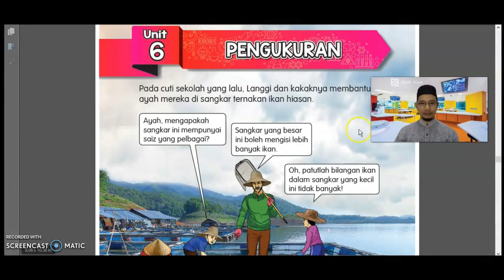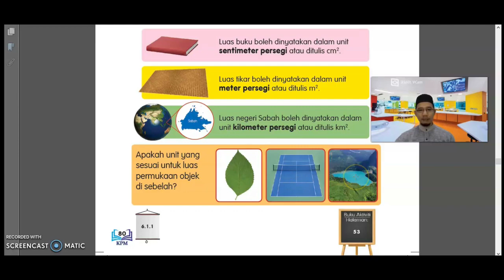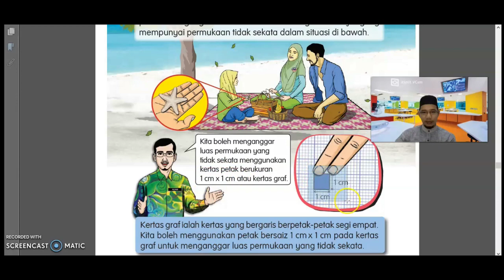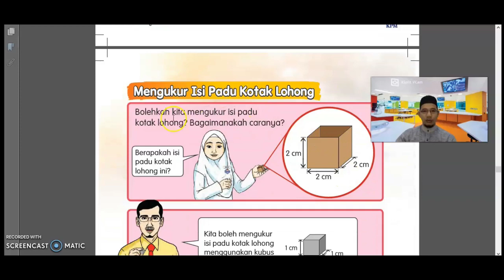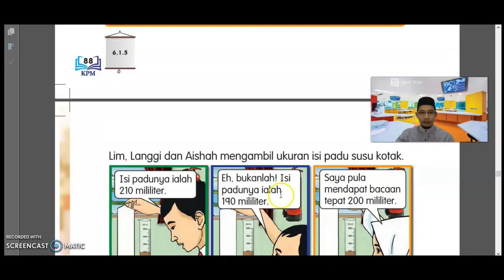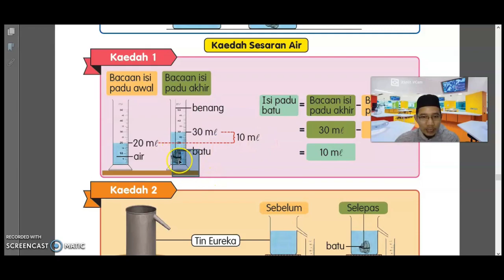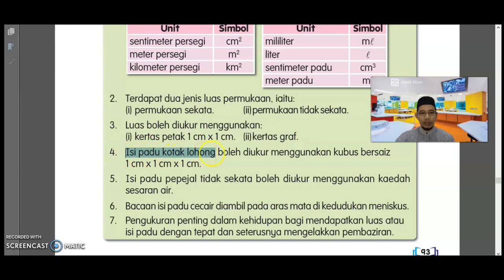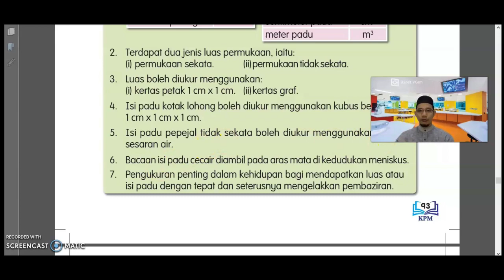Sains Tahun 3: Jom Belajar Cara Mengukur! :)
Bismillah
Sains Tahun 3
Unit 6: Pengukuran